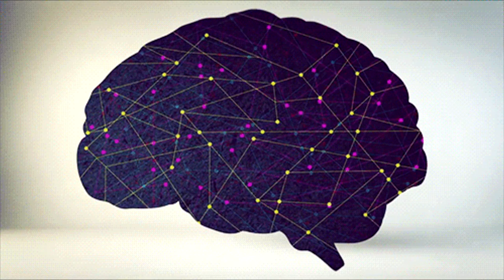¿Cómo nos ven los perros? | La respuesta definitiva